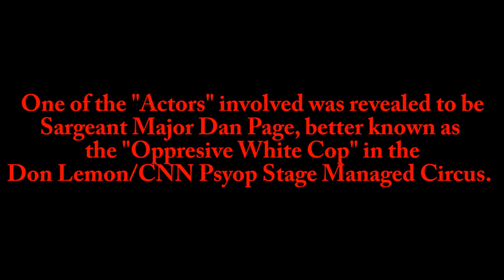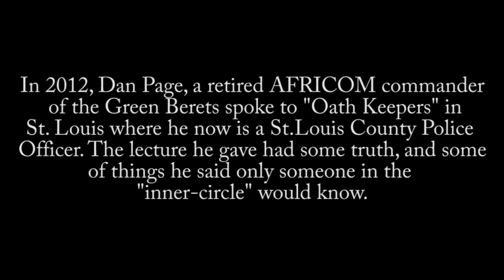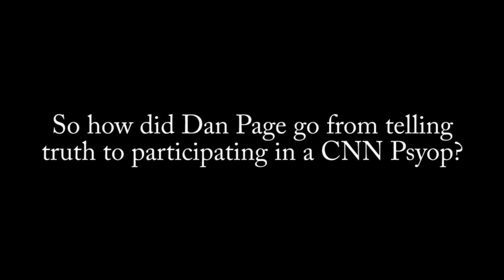Psychological Warfare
FMR. Sergeant Dan Page of the St.Louis County Police Department participating in a CNN Psychological Operation mainly targeting black Americans. What is more interesting is a lecture Page gave in 2012, where he gave in good detail plans of the NWO takeover. Obviously he is STILL involved in Military Intelligence/Psychological Warfare, but now, within the St.Louis Police Department.